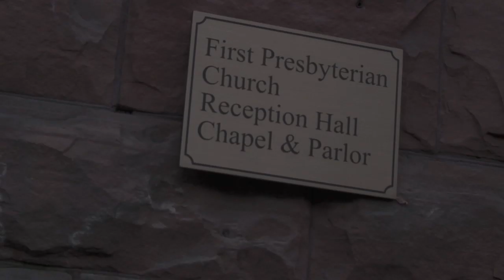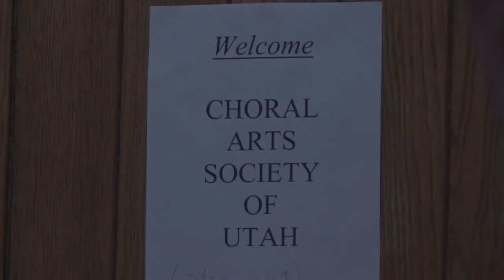Now We Sing Thy Praise - casu.org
Salt Lake City - The Choral Arts Society of Utah's Master Chorale, led by Music Director Sterling Poulson, sang a cappella selections spanning centuries of choral music.

The performance was held in the sanctuary of the First Presbyterian Church of Salt Lake on Friday April 9th.